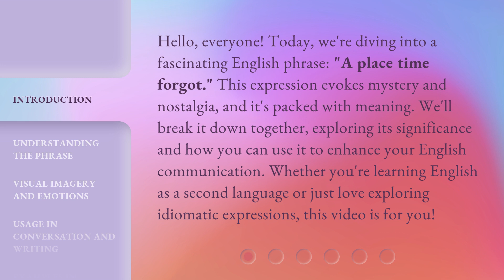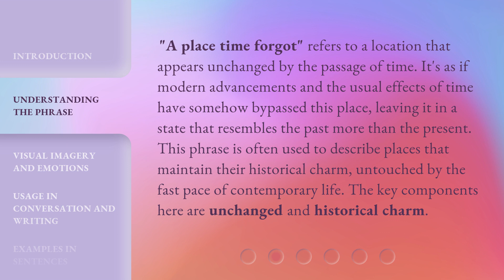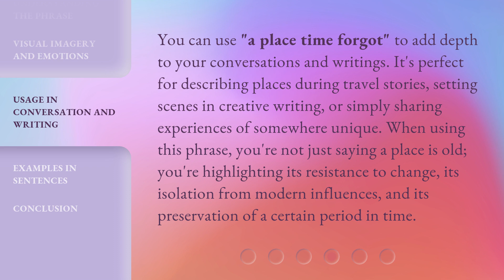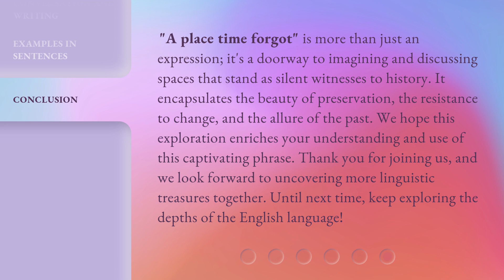Exploring "A Place Time Forgot": Unveiling Hidden Meanings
Unveiling Hidden Meanings: Exploring 'A Place Time Forgot' • Join us as we delve into the mysterious world of 'A Place Time Forgot' and uncover the hidden messages and symbolism hidden within its walls. Prepare to be amazed and intrigued as we unravel the secrets of this forgotten place.

00:00 • Introduction - Exploring "A Place Time Forgot": Unveiling Hidden Meanings
00:38 • Understanding the Phrase
01:10 • Visual Imagery and Emotions
01:43 • Usage in Conversation and Writing
02:15 • Examples in Sentences